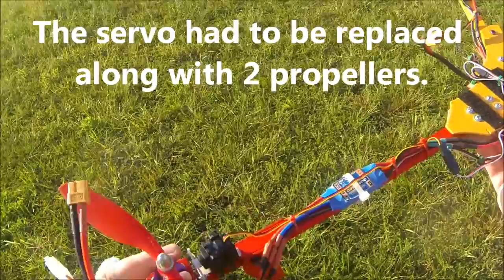Tricopter Triple Flip Fail (Bad Crash)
I am trying to build my confidence and get better at flipping with my tricopter.  These flips seemed like the next step - long flips, double flips and triple flips.  They are real fun but also nerve racking just before you do them because you know you are risking the health of your tricopter.

One motor ended up with a bent shaft.  I had to replace 2 propellers.  The rear servo (MG-81) had its plastic gears stripped out but they will be replaced with metal ones from my broken MG-82 servo with a burnt out motor.

It was awesome flying till the fail at the end.